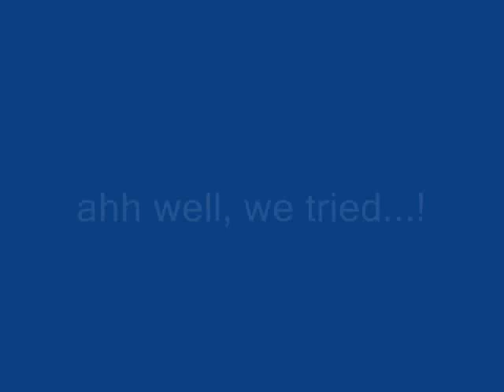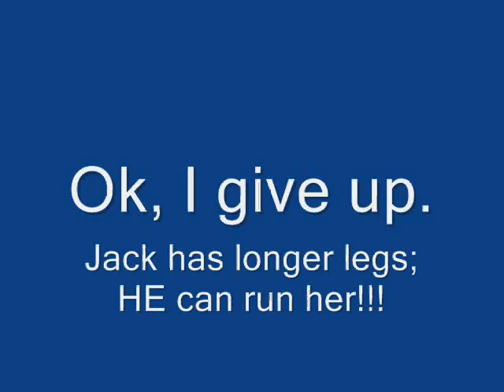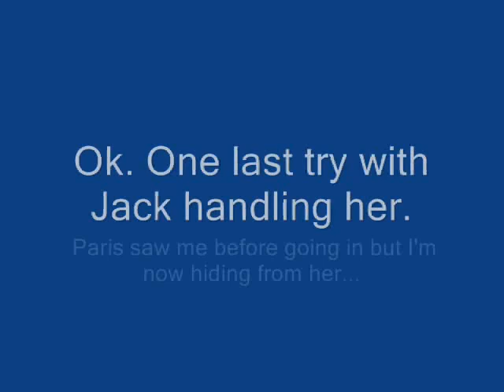Paris; jumpers june 2010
Paris got initial agility training (as you can see by her weaving vids etc) but she hasn't had ANY training at all in around 2 years... She can DO it all, but she doesn't do it well and has much more fun just zooming about. as you can see here.